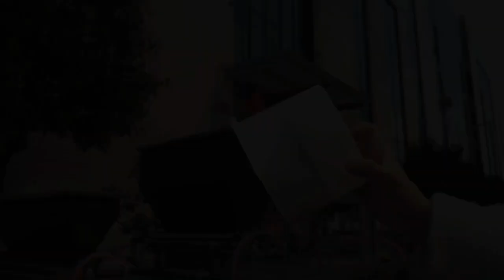Dehumidifier Box Six Lines Filling And Sealing Machine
Our factory is a professional factory specializing in producing various automatic filling and sealing machine,
Which includes :
Plastic and paper cup filling sealing machines for :
Yoghurt, Cream Milk, Fruit Jelly, Honey, Water, Pudding, Lassi, Soup, Sauce, Ice Cream, Hot Chocolate, Butter ...
Tray filling sealing machines for :
:Food, Meat, Vegetable, Fruit ,Egg Seafood, Lunch Box, Bakery and Frozen Food...
Stand-up spouted pouch filling capping machines for
Milk, Jelly, Detergent, Liquid Soap,Sauce
This dehumidifier box filling and sealing machine is used to fill calcium chloride and activated carbon particles into the box, and then sealing.